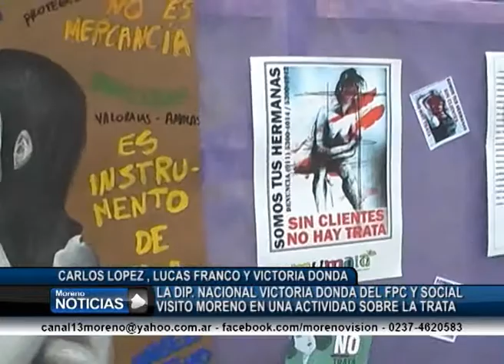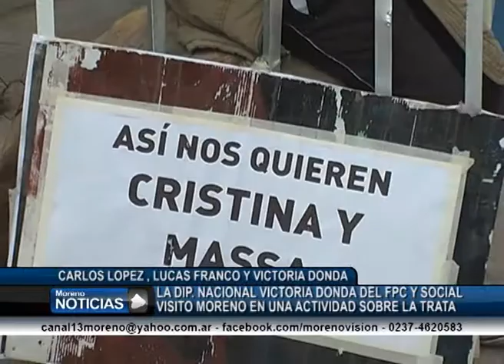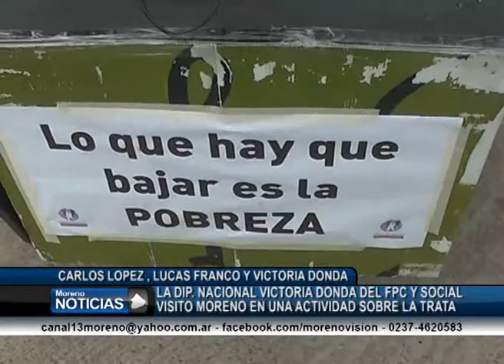La diputada nacional Victoria Donda visitó Moreno y participó en una actividad contra la trata 1